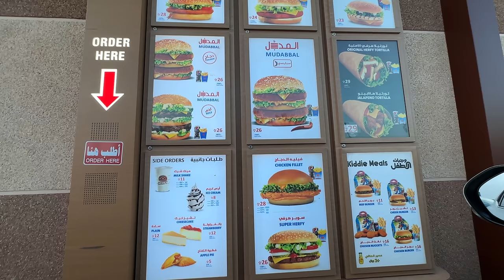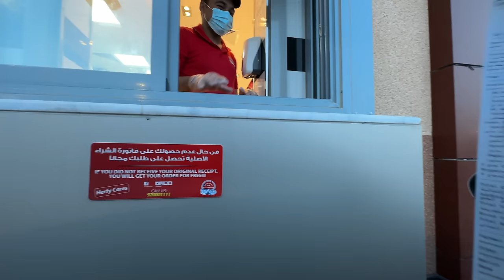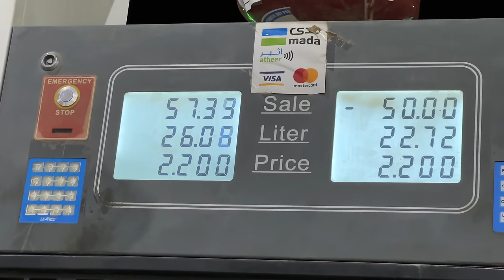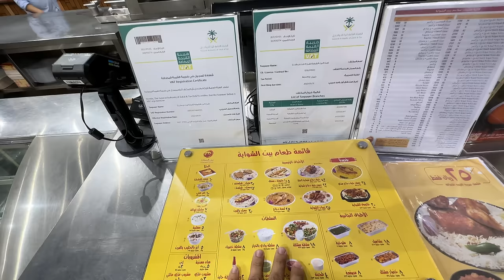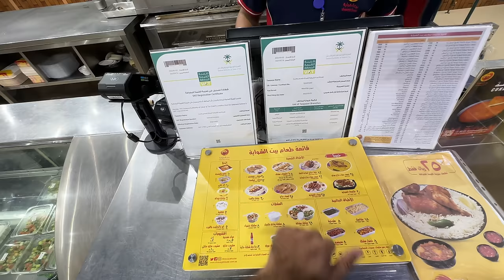Madina 🇸🇦 to Kuwait 🇰🇼 by Road - 2nd Day of Eid Travelling - Ep.01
00:00 Highlights & Intro
01:03 Madina to Kuwait
03:00 Kudu Fast Food
06:25 Madina to Kuwait by Road
08:00 Hafar al-Batin Night stay